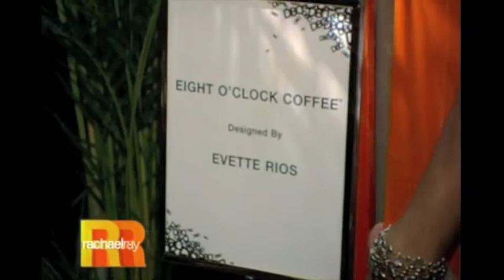Evette Rios on Rachael Ray for DIFFA Dining By Design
DIFFA Dining By Design tables as seen on Rachael Ray! I created a table for Eight O'clock Coffee using 600 lbs of coffee beans!